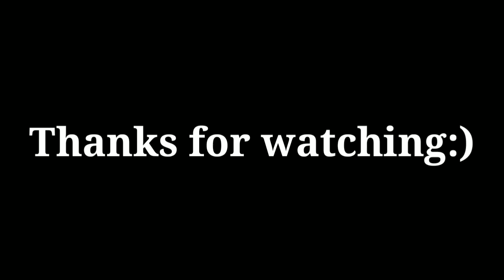Shabbir Gaming: Rank 1 Asia Tribute! | Pubg Mobile